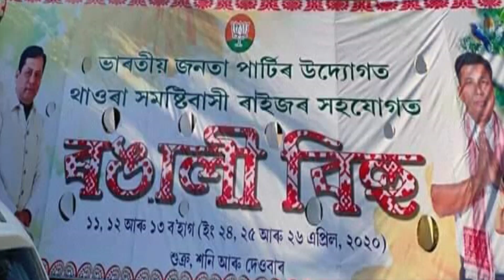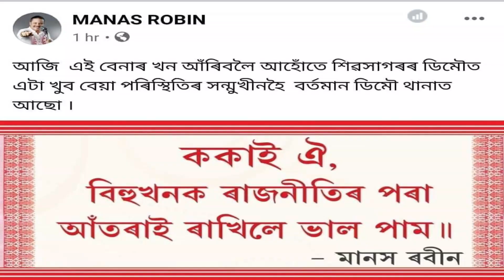Manas Robin wrong this time || BJP right for Rongali Bihu banner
ধেমাজীৰ ডিমৌত মানস ৰবীনক বিজেপি কৰ্মীয়ে লজ্জিত কৰিলে ৰঙালী বিহুৰ বেনাৰ এখনক লৈ || Rangali Bihu banner controversy between Assamese singer Manas Roin and BJP Assam ||
Assam Dhemaji district Dimow village people this time organizing Rangali Bihu 2020 by the name of BJP || But this act not supported by Khilonjia Assamese people including Assamese actors, singers etc.
Assamese singer Manas Robin protested for the banner made by BJP Assam and RSS ASSAM. In the banner it has been mentioned Rangali Bihu 2020 organized by BJP ASSAM ||

Assamese singer Manas Robin protested in Dimow without Zubeen Garg, Barsha Rani Bishaya, Ravi Sharma, Jatin Bora, All Assam Student Union-AASU members ||

Please check my other videos for Assamese people and Assamese short story ||

New Youtubers Join Me if you want to increase your views and subscribers || Click on the link and join